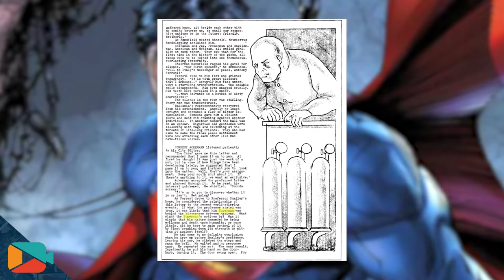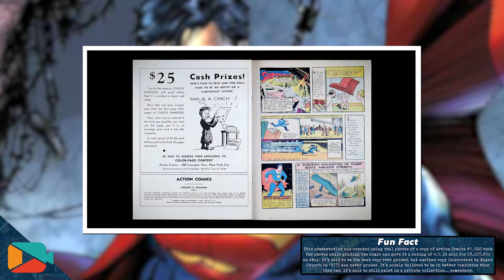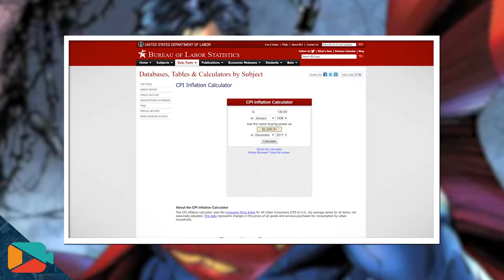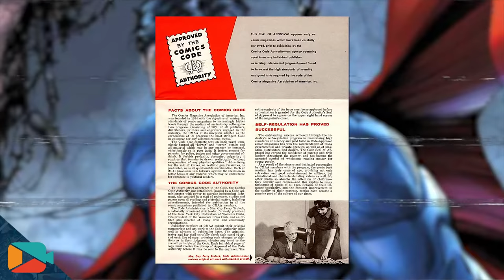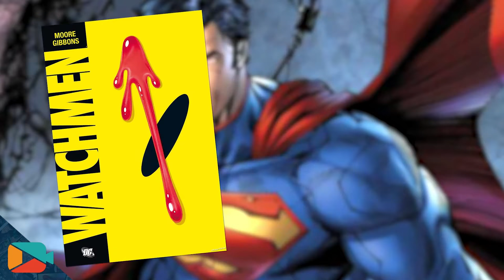Krypton to Doomsday: The Life and De@th of Superman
*** Alan Moore wrote Watchman and The Killing Joke, Frank Miller wrote The Dark Knight Returns. I made a mistake Sorry. :) ***

Hey you fancy nerds! Let's talk about The man of steel! From the REAL origin of Superman (sorry Scott) to the Complete Story of The Death of Superman (sorry Benny) we're going to talk about everyone's favorite overpowered hero in red trunks. This is The Life and Death of Superman!

Special thanks to these fancy patrons:

SCI-FI PIE
BO SMITH
EXCELSIUS
KEN STEEPE
CRISTOFFER LANGE
JOSH GALLAGHER
AURAM'S COMICS
BEN STONE
SLEEPY HOLLOW
DARRIN HENSHAW
JORDON B

You'll be in more trouble than Superman could save you from. :)

Here's a list of other Superman and DC Comics videos... some of them are older videos so give me a break, I don't mean a Kit-Kat bar. Although... that does sound pretty good right now. I'm hungry.

Batman and Philosophy: Is it Ethical to Train Robin? Deontological vs Consequentialist Ethics

Batman and Philosophy: Is it Ethical to Train Robin? (Part Two: Virtue Ethics)

Theme Song by:
▶ Hazel Storm

ISRC: USUAN1600033, USUAN1300041, USUAN1400045, USUAN1100496 and ISRC: USUAN1600068

*** If you scrolled down this far, type "I always read the description" in the comments section below ***